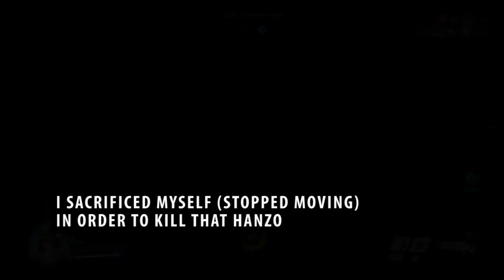Overwatch - Montage #1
21 clips from various heroes. Recorded between 11th June and 2nd July 2016.

00:40 - Symmetra teleport
02:39 - Mercy (Mystery Heroes)
03:07 - Widowmaker POTG (Mystery Heroes)
03:35 - Tracer (Mystery Heroes)
04:16 - Reaper POTG
04:35 - McCree POTG
04:57 - Torbjörn
05:46 - Bastion
08:16 - Symmetra
08:34 - Symmetra POTG
08:55 - Symmetra
10:03 - Symmetra POTG
10:51 - Torbjörn POTG
11:38 - Widowmaker
11:59 - Reaper POTG
12:20 - Genji
13:33 - Reinhardt
13:57 - Reinhardt highlight (not potm!)
14:19 - Soldier 76 highlight (not potm!)
14:40 - Mercy POTM
15:03 - Bastion POTM